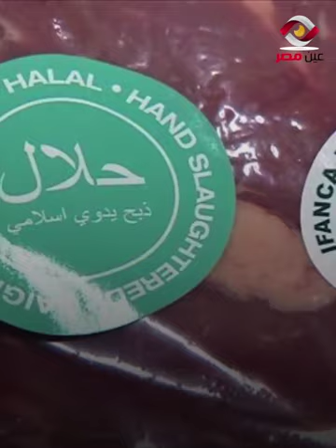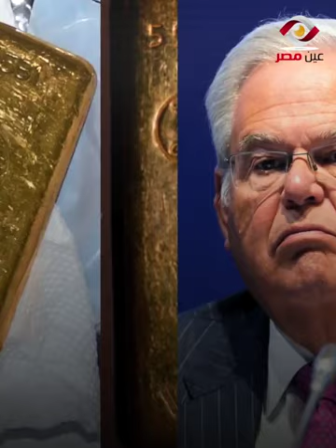بعد تورطه فى رشوة السيناتور الأمريكى من هو رجل الأعمال وائل حنا ؟